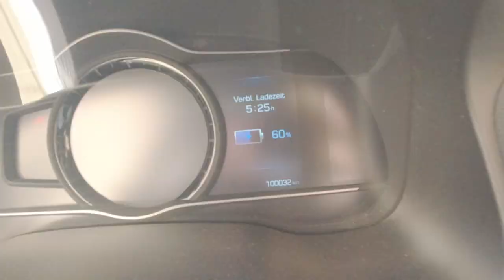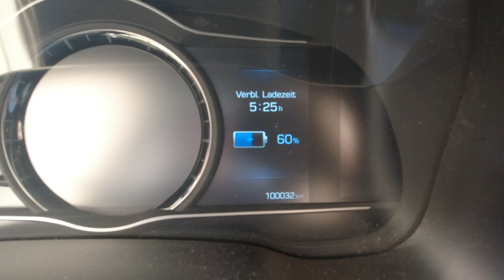E-AUTO mit 100% WASSERKRAFT laden | Prototyp nutzt Hydrotrick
Genervt von einem Meme welches sich durch das Internet verbreitete tüftelte unser Zuschauer Wolli an einem Generator mit dem man künftig sein Elektroauto direkt mit Wasserkraft laden kann.

Wir durften den Prototypen als erste testen und schauen wie der Wattkompensator funktioniert.

▬ ❝ Unterstützung ❞ ▬▬▬▬▬▬▬▬▬▬▬▬
Kanalmitglied werden und exklusive Vorteile erhalten: